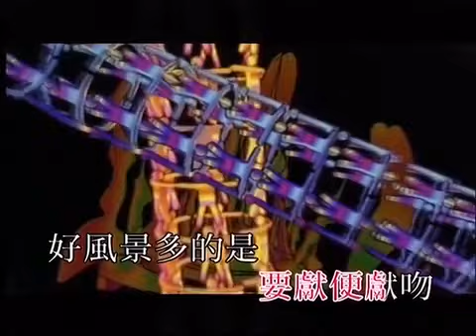陳奕迅Eason《夕陽無限好》高清修復1080p MV